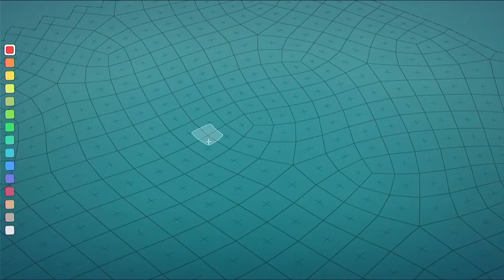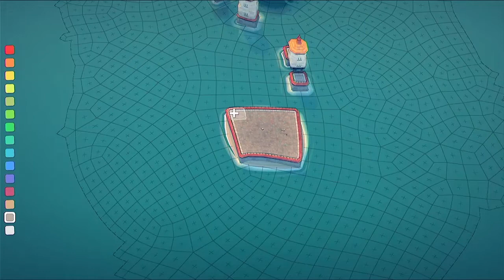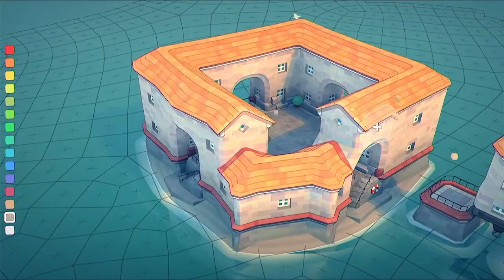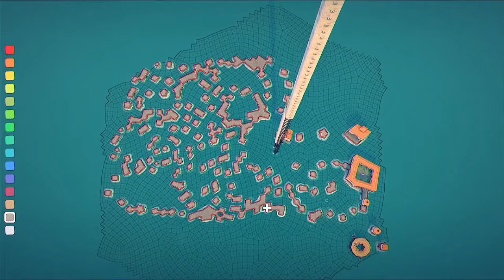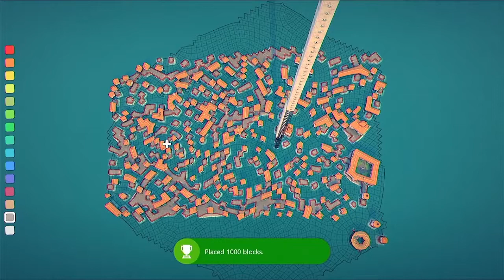🎮 Townscaper | GAMEPASS | GUIA CONQUISTAS 1000G | EM 7 MINUTOS🎮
GUIA DO GAMEPASS SUPER RAPIDO!! em 7 Minutos!!

Publicado por
Raw Fury
Desenvolvido por
Oskar Stålberg

Valor: R$18,45 R$